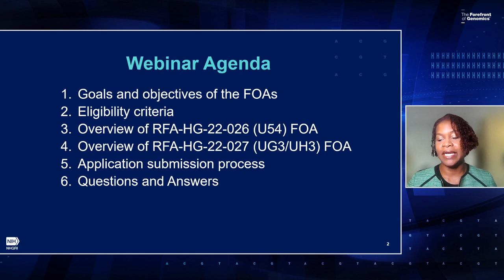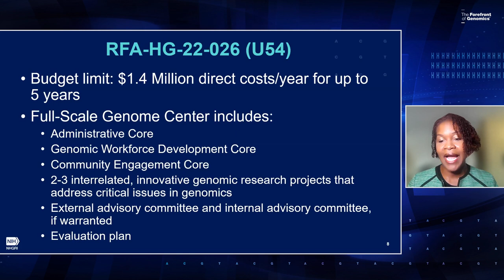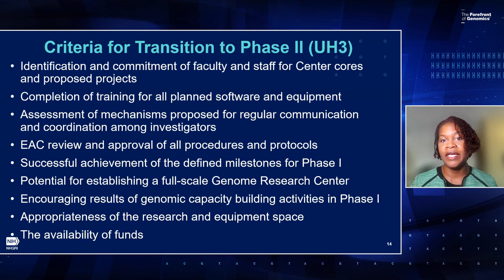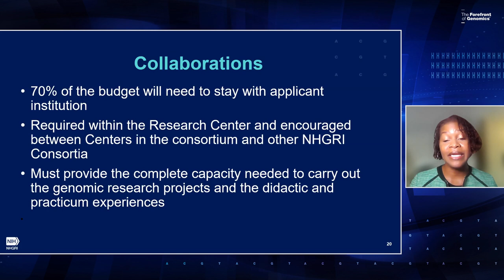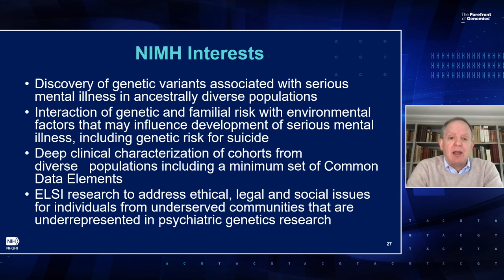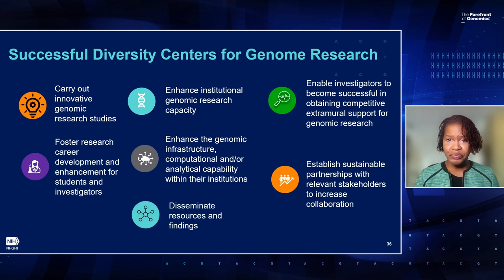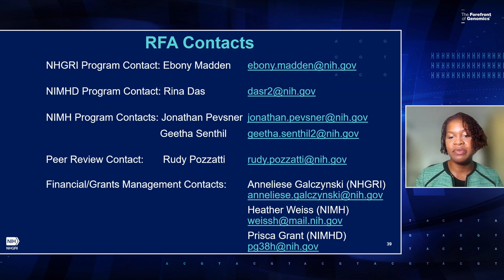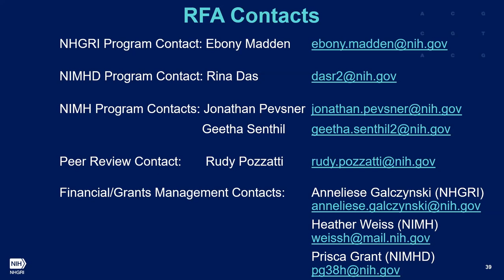Diversity Centers for Genome Research Pre-Application Webinar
October 4, 2022 - NHGRI hosts a pre-application webinar for the Diversity Centers for Genome Research funding opportunity announcements (FOAs): RFA-HG-22-026 and RFA-HG-22-027.

In this presentation, Ebony B. Madden, Ph.D., Health Equity and Workforce Diversity Program Director in NHGRI's Training, Diversity and Health Equity Office, provides: (1) The goals and objectives of the program; (2) Eligibility criteria; (3) An overview of RFA-HG-22-026 (U54) FOA; (4) An overview of RFA-HG-22-027 (UG3/UH3) FOA; (5) Review criteria; and (6) An overview of the application submission process.  A question and answer session follows the presentation.